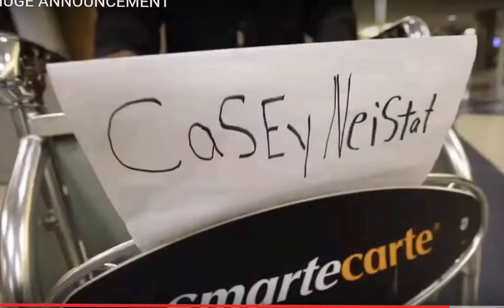Casey Neistat and Rabbi Shlomo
Rabbi Shlomo helped to produce the 02/19.16 episode of Casey Neistat's vlog Are you familiar with Shlomo?